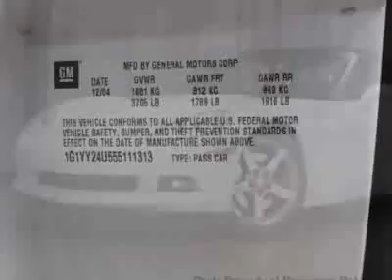2005 Chevrolet Corvette Coupe - Marietta, GA